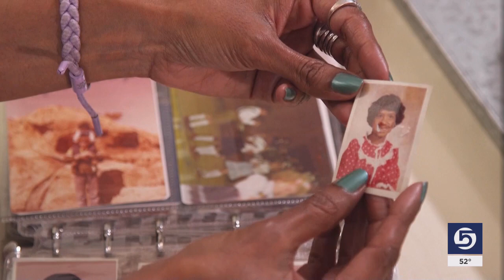FOUND: Orphans Reunited After Four Decades Apart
Recently two women from St. George, Utah rekindled an old friendship that began in a small orphanage in India.